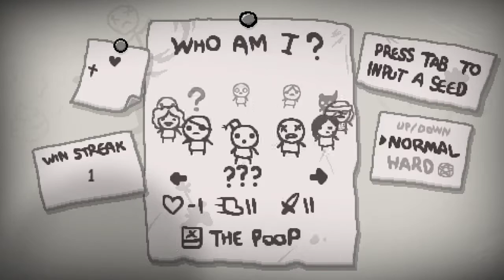Playing With NeatoCheeto: Binding of Isaac Rebirth (Episode 37)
Logo and Banner by the wonderful Brandon Larish, go check out his work! Well worth it.